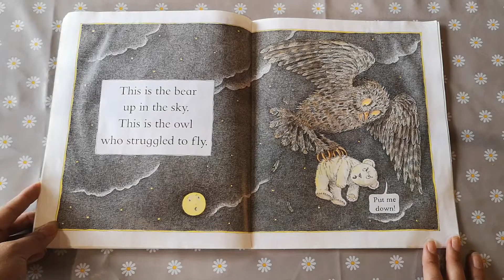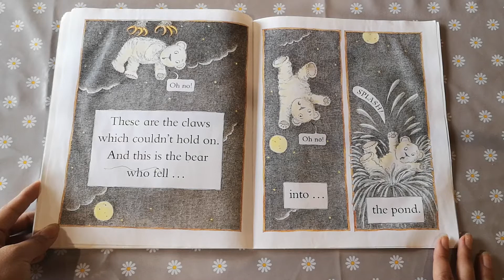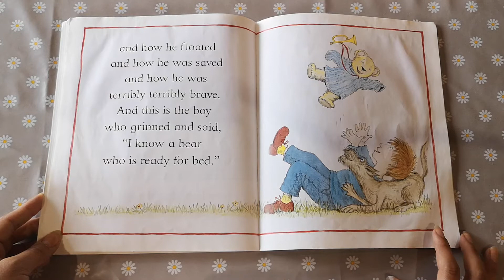This Is The Bear And The Scary Night 🐻 | Story Book Read Aloud For Kids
The Is The Bear And The Scary Night written by Sarah Hayes illustrated by Helen Craig